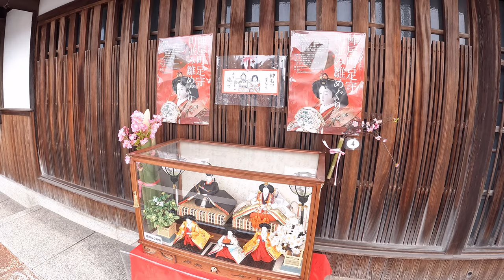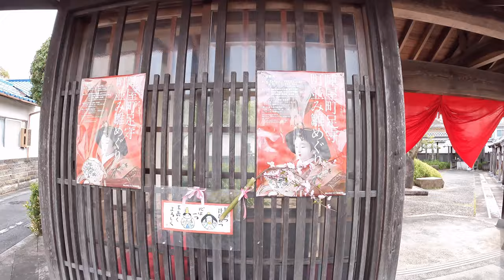・2023 陣屋町足守町並み雛めぐり (約6分間でご案内?) 岡山市北区足守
2023 陣屋町足守町並み雛めぐり (約6分間でご案内?) 岡山市北区足守

　　　風情あふれる足守の町並みで、様々な種類のお雛様に出会える
　　　歴史と文化の街・足守でお雛めぐりが開催されます
　　　大正期・昭和期の貴重なひな人形から陶器、組木で作ったひな人形まで、
　　　いろんなお雛様がお目見え！
　　　町並み散策とともに、一年に一度のお雛めぐりをお楽しみください

　　　　　　2023年2月7日 (火) ～ 3月25日 (土)　　9:30～16:00
　　　　　　開催場所 :  足守町並み保存地区 (岡山県岡山市北区足守)

　　　　　　　　　岡山県岡山市北区足守
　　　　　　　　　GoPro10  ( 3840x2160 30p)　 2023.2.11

　　　　　　　　　挿入の曲は 「orange / MusMUs」「Neon / MusMus」をお借りしております